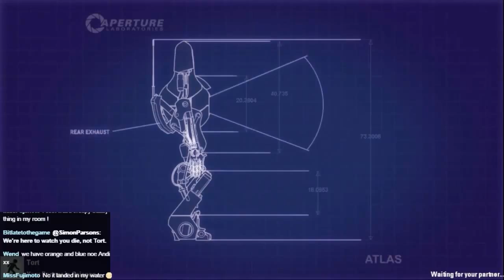Portal 2 with Tort Episode 10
More Portal 2 with Tort! This time, light bridges and a big, big drop!